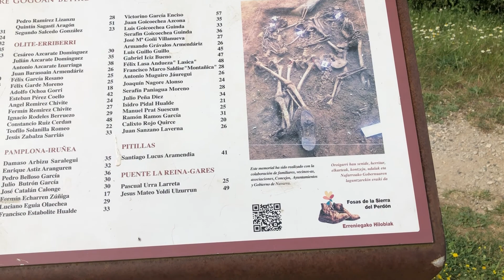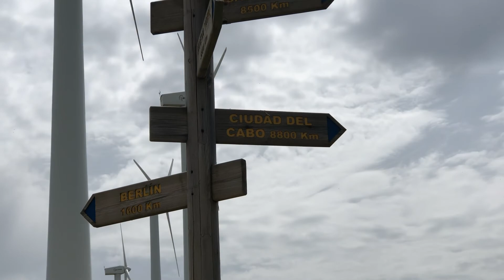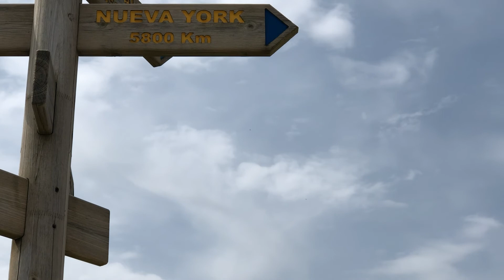DAY 5 ON THE CAMINO, Pamplona - Uterga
My fith day walking the Camino!